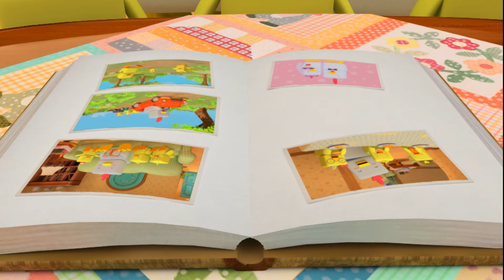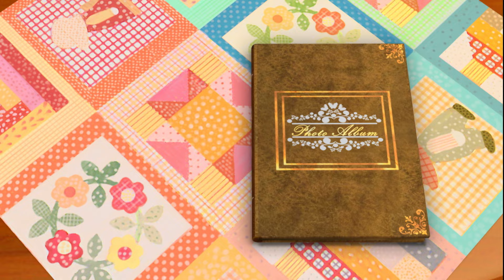32화 마법 나팔 | 정서발달 영상 l 사회성 학습 영상 | 치로와 친구들 1기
치로의 새로운 영상을 가장 빠르게 만나는 방법!
지금 바로 치로와 친구들 공식 유튜브 채널 [구독]버튼을 눌러주세요.

울랄라네 집에 놀러온 찰리는 저절로 연주되는 나팔을 보고 깜짝 놀랐어요. 그것은 울랄라가 아끼는 마법 나팔이었답니다. 찰리는 울랄라에게 졸라서 마법 나팔을 빌리고는 치로 형제들에게 가서 자신이 나팔을 연주하는 것처럼 뽐냈답니다. 화가 난 나팔이 친구들을 괴롭히려고 엉망으로 음악을 연주하기 시작했어요. 과연 친구들은 화난 마법 나팔의 연주를 멈출 수 있을까요?